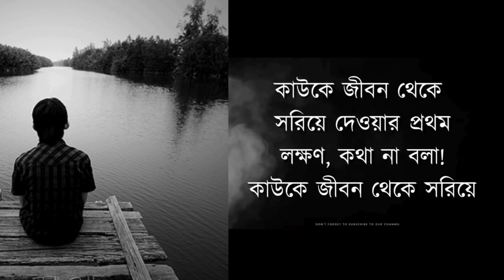নিজস্ব জীবনধারা এবং সৃজনশীলতা ll 2024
কাউকে ছেড়ে যাওয়া মানে সামগ্রিকভাবে একটা অভিজ্ঞতা যে অনেক কাছে অভ্যন্তরীণ রোগ হিসেবে পরিণত হতে পারে। প্রাণীর নিজস্ব নির্বাচন এবং সম্পর্কের অভাবে জীবনটি অস্থির হয়ে পড়ে। এই অভিজ্ঞতা অনেকের জন্য চোখে দেখা সাম্প্রতিক একটি বিষণ্ণ পরিস্থিতি। প্রাণীর বন্ধুত্ব, প্রেম, আত্মবিশ্বাস, এবং সৃজনশীলতা সহ সম্পর্কের গঠন সম্পর্কে পরিষ্কারভাবে ধারণা করা হয় এবং এটি প্রতিটি অব্যাহতি মুখে আসতে পারে। এই সম্পর্কের গুরুত্ব ও স্থায়িত্ব একটি ভীষণ বহনশীল বাণীর মত। সম্পর্কের অভাবে হৃদয় এবং মন ভরা থাকে নির্বাসনের ভয় ও আত্মহত্যার সঙ্গে। অবস্থা নিয়ে গভীর ভাবনা করা প্রয়োজন যাতে আমরা আমাদের নিজস্ব জীবনধারা এবং সহায়ক সম্পর্ক সম্পর্কে ধারণা করতে পারি।